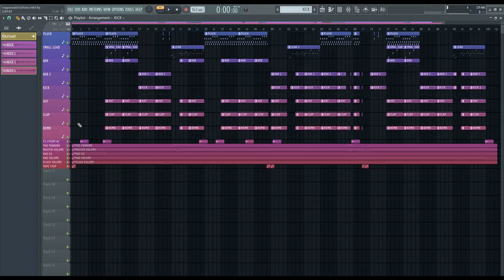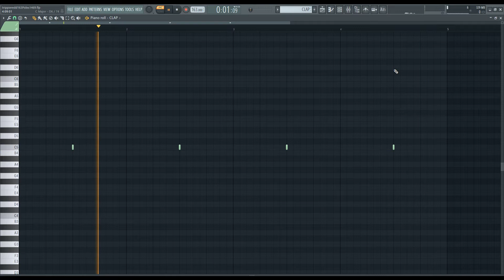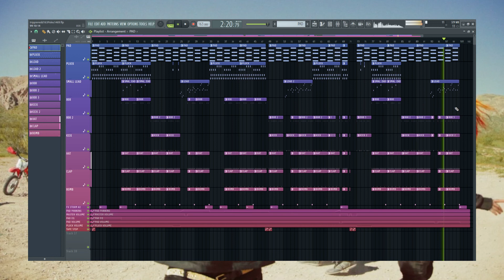How Poles 1469 by Trippie Redd and 6ix9ine was made (w/ PRESETS)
Copyright got the whole thing muted

Presets
Lead - FabFilter Twin 2 : Lead, Soft, Whistlers SDG
Pluck - FabFilter Twin 2 : Lead, Soft, Sine Chamber JN
Pad - FabFilter Twin 2 : Pad, Other, Dramesque SM

Originally produced by Pi'erre Bourne
If there was anything I missed or messed up, please let me know.

0:00 Intro
0:14 Melodies
1:10 Drums
2:00 Full Beat (Muted, check desc)
4:32 Outro